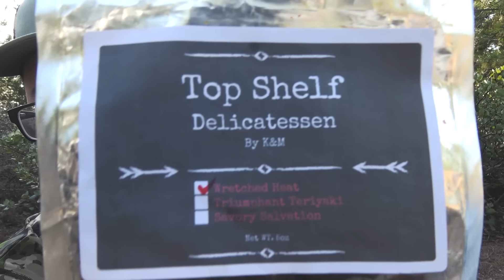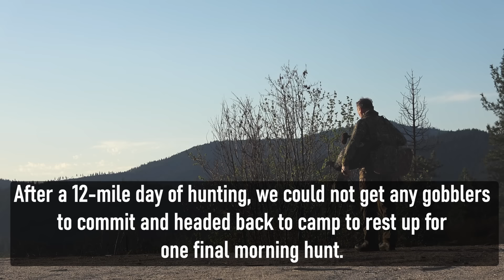A Perfect Turkey Hunt at John's Secret Spot! | 2023 Phelps Turkey Camp (Part 3/3)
When turkeys aren't playing, go hunt John's secret spot... ;)

📸 Camera Gear:

Video Camera Setup:
• Sony AX53
• Memory Card

Other Cameras:
• Go Pro Batteries

Camera Accessories:
• Vortex Summit Carbon II Tripod
• Go Pro Chest Mount
• Go Pro Head Mount
• Best Camera Carrier